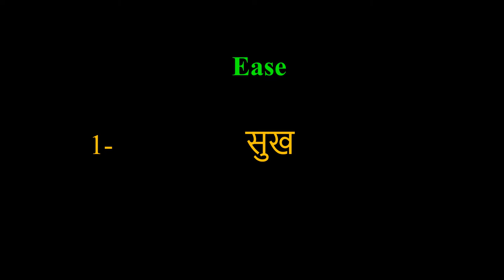Ease meaning in Hindi | Ease ka kya matlab hota hai | daily use English words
इस वीडियो में आप Ease का हिंदी में मतलब समझेंगे और साथ में Ease  का pronunciation भी सीखेंगें यानि की आप Ease के अर्थ के साथ साथ ये भी सीखेंगें की Ease को कैसे बोले या Ease को बोलने का सही तरीका क्या है

Let’s learn Hindi Meaning of Ease

Ease meaning in english

Ease Meaning in Hindi हिंदी में मतलब

Hindi Translation of Ease

Ease Meaning in Hindi Ease का मतलब हिंदी में

Ease Meaning in Hindi, Definition of Ease in Hindi

Ease Meaning Hindi Matlab Kya Hai Translate

Ease का हिंदी क्या होता है

Ease meaning in Hindi and English Ease का अर्थ हिंदी एवं अंग्रेजी में Ease definition in Hindi and English, Ease की परिभाषा हिंदी एवं अंग्रेजी में, Ease का मतलब, Ease माने क्या, Ease mane kya, Ease  ka matlab This video is showing answer of Ease  What is meaning of Ease in Hindi? इस video पर प्रश्न  Ease का मतलब हिंदी में क्या होता है? का उत्तर दिया गया है|, This video is showing answer of Ease What is meaning of Ease in English  इस पेज पर प्रश्न  Ease का मतलब अंग्रेजी में क्या होता है का उत्तर दिया गया है

pronunciation of Ease
English pronunciation of Ease
how to pronounce Ease